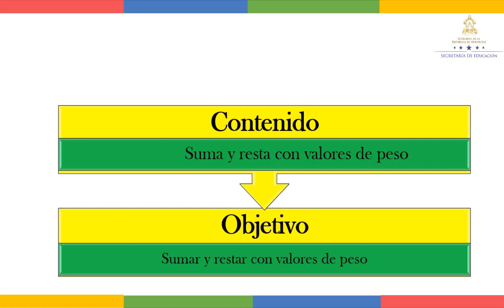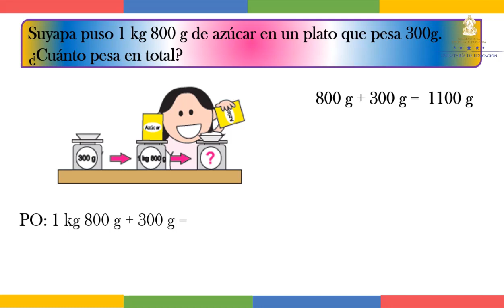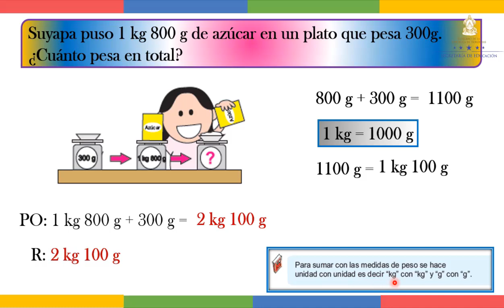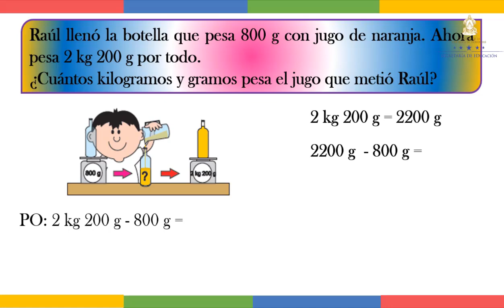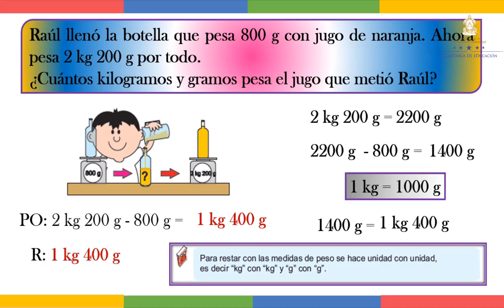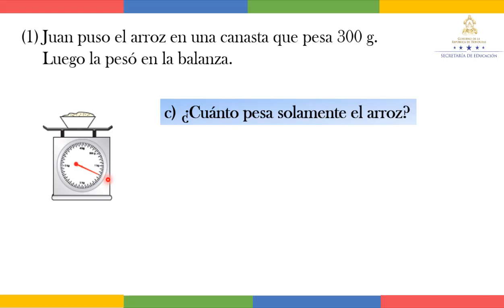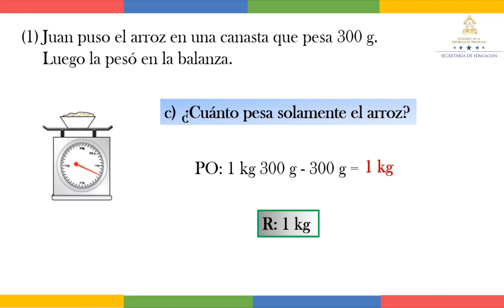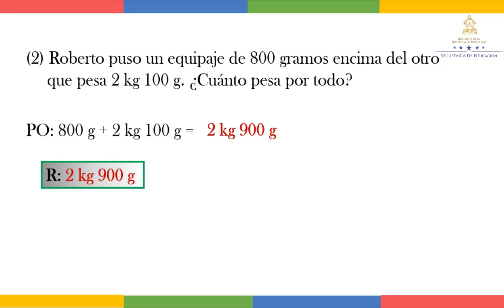Sumar y restar con valores de peso - Tercer Grado - Matemáticas